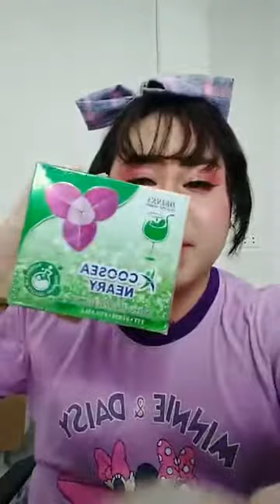ផ្អើលទៀតហើយអ្នកអើយ 😂 | 076 67 99995 - Ah Nita សម្រស់ធម្មជាតិ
💁♀️ប្រម៉ូសិនថែម ពត៍មានលំអិត ឆាតចូលផេក រឺខល

✅ឃូស៊ីព្យាបាលជំងឺច្រើនមុខមែនទែន👍
✅ជាវីតាមីនជំនួយសម្រស់អោយស្អាតក្មេងជាងវ័យ សាច់ស្អាត កាត់បន្តយជាំ កាត់បន្ថយជ្រួញ អុចខ្មៅ ជំនួយសក់ ក្រចក 🥰 បញ្ជាក់ រាល់ផលិតផលរបស់ក្រុមហ៊ុនសម្រស់ធម្មជាតិគឺមានបិទលេខបញ្ជីការទាំងអស់ ជាផលិតផលដែរមានការទទួលស្គាល់ពីក្រសួងត្រឹមត្រូវ

                                                      សូមអរគុណ...